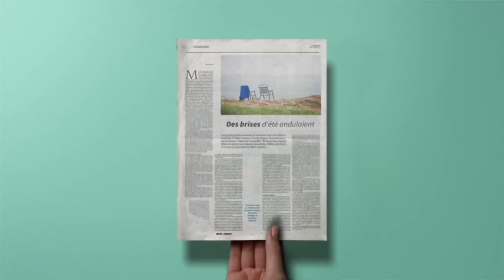Samsung Power Bank de carga rápida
Recarga tu smartphone en tiempo récord estés donde estés con el nuevo Power Bank de Samsung.